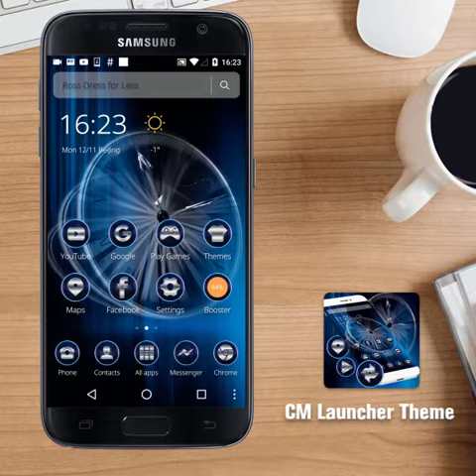Innovative clock theme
The sense of science and technology theme with ethereal clock wallpaper free for you.Cool technological clock theme is inspired comes from science fiction movie about time.We have designed many many technological icon,and some creative apps.We make a lock screen are illusory clock, under the background of the blue and black, it makes you look so cool and advanced mobile phones.If you like it,get the innovative clock theme free now.